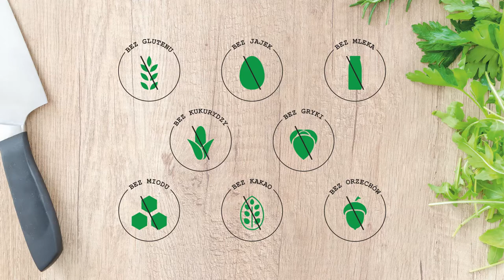Sałatka jarzynowa wegańska bez glutenu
Podczas dzisiejszego wspólnego kuchcenia pokaże Wam jak przygotować sałatkę jarzynową bez glutenu oraz bez używania jajek. Sałatka będzie idealna dla osób z alergią lub nietolerancją pokarmową oraz celiakią. Zapraszam do oglądania.